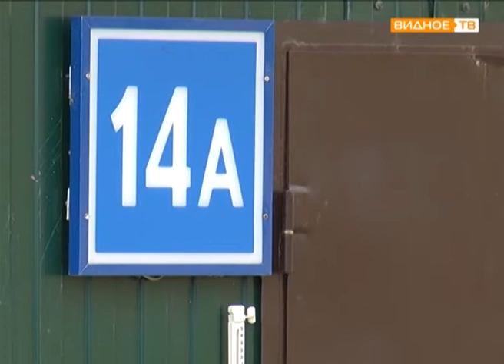Выездная лаборатория. Специалисты взяли пробы воды в реке Купелинка